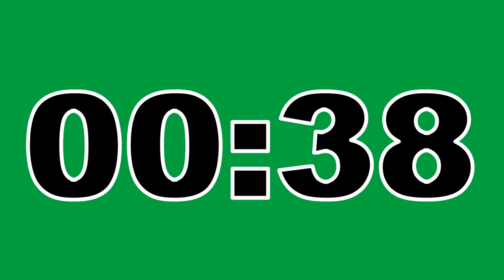01 Minute Timer Green Screen No Copyright Countdown Clock Contador Regresivo Free To Use Anywhere